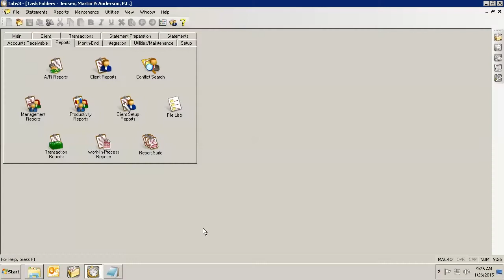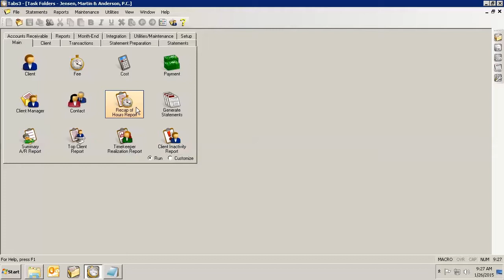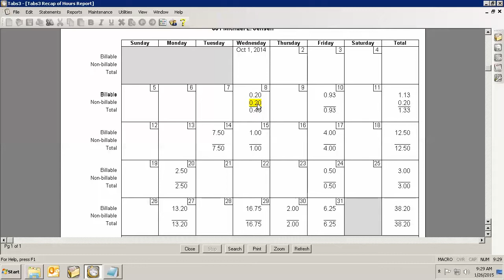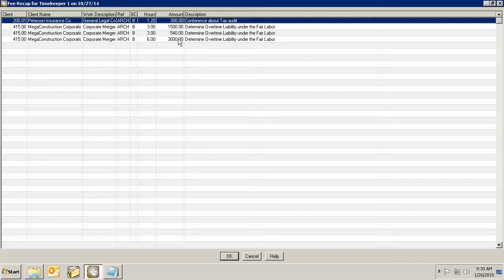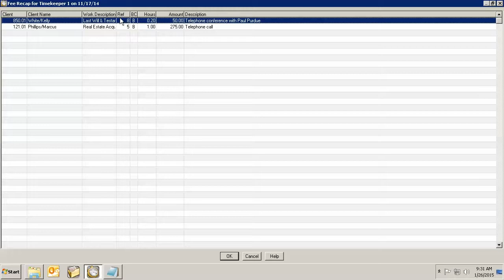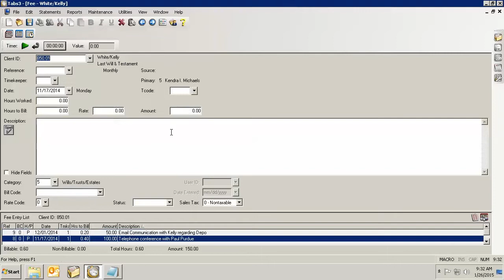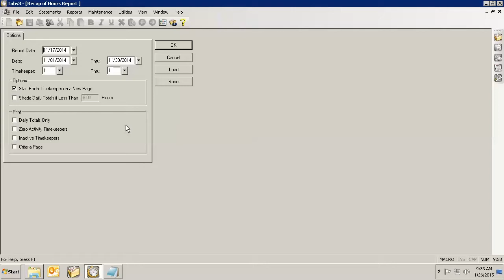Learn how to keep track of billable and non-billable hours in Tabs3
Time goes into Tabs3, sometimes from many sources, but how do you keep track of all that time and make sure that all your timekeepers are logging the right amount of time on the right days?

Tabs3 makes this easy with its Fee Recap report that provides a detailed summary of time entered, both billable and non-billable, by day, week, and month - plus the ability to drill down and see (even modify) detail for each entry.

Mary Jo will demonstrate how to use this report in a number of different ways.